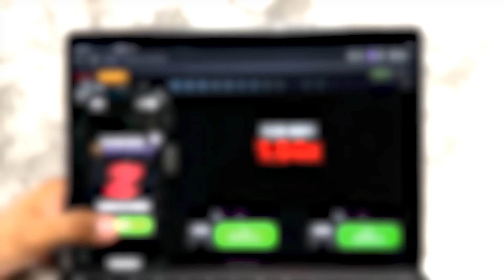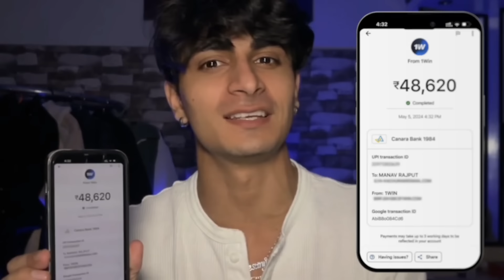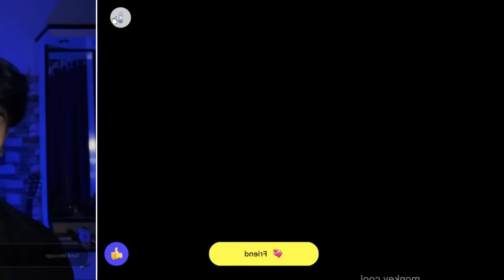MY DATE FROM MONKEY TV 🩵